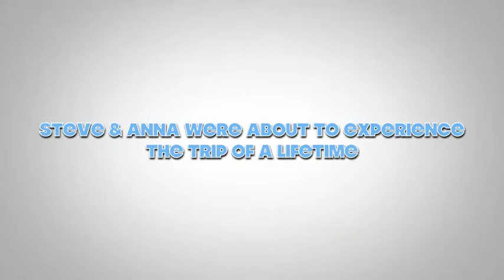Southeast Asia Vacation September 2011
Vacation with Steve & Anna to Bangkok, Thailand; Hoi An & Hanoi, Vietnam, Siem Rep & Angkor Wat, Cambodia; plus brief stop in Seoul Korea; early September 2011